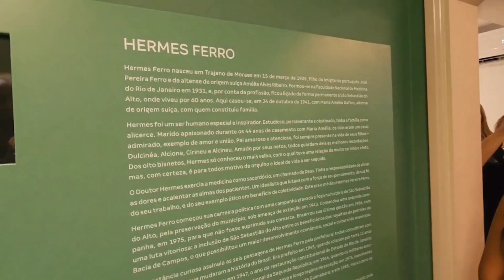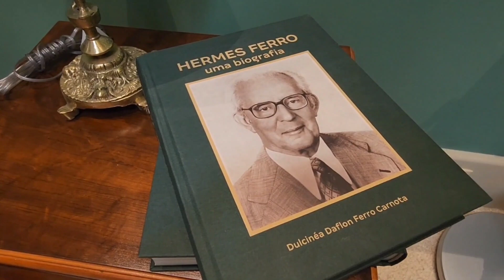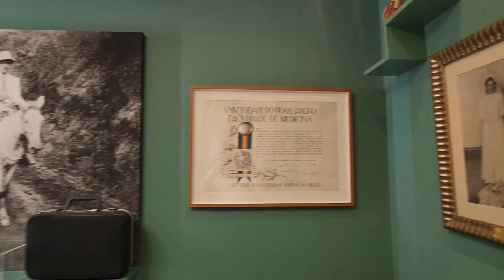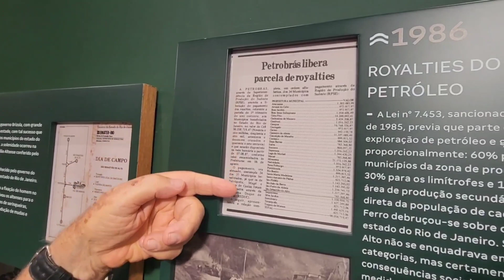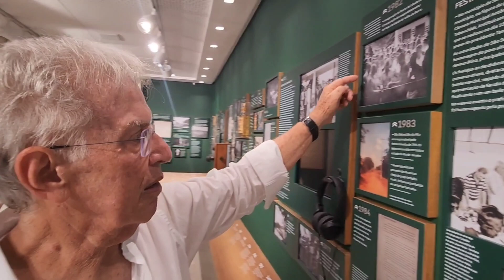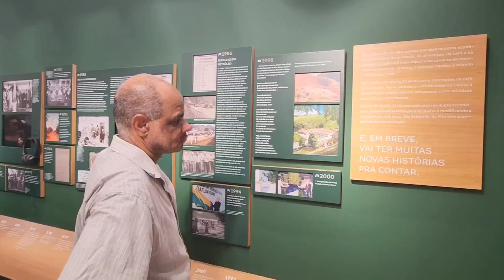Parte 4: INAUGURAÇÃO DO MUSEU CASA DA CULTURA HERMES FERRO EM SÃO SEBASTIÃO DO ALTO RJ. 15.03.2024.